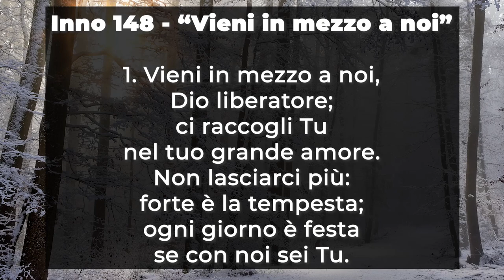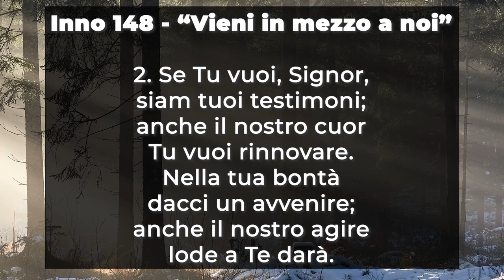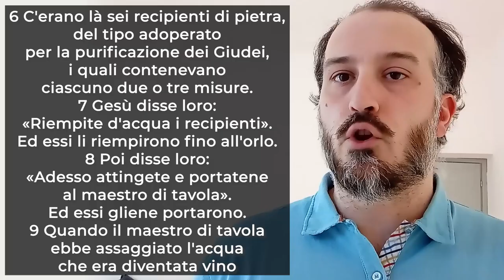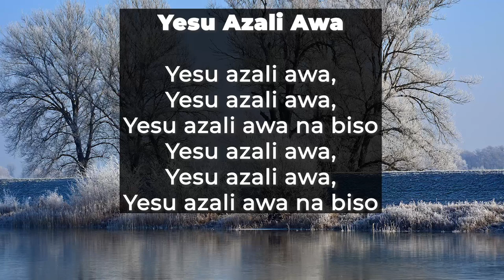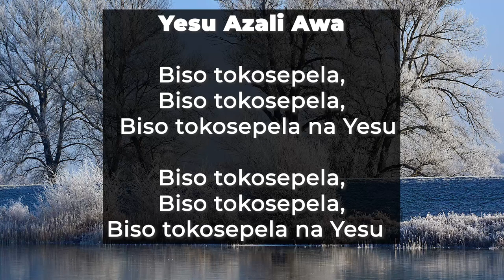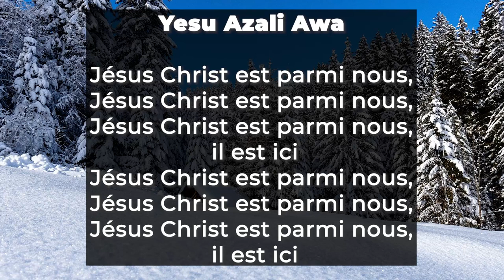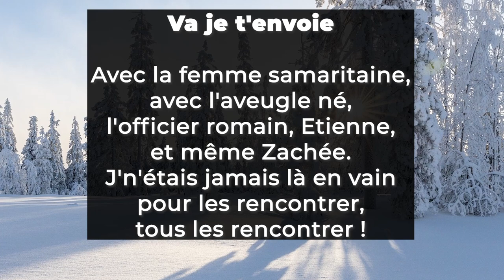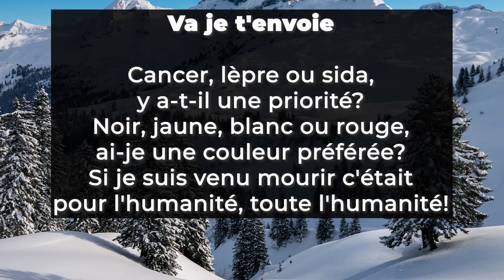Culto Evangelico Valdese - Domenica 17 Gennaio 2021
Il 𝐂𝐮𝐥𝐭𝐨 𝐄𝐯𝐚𝐧𝐠𝐞𝐥𝐢𝐜𝐨 𝐕𝐚𝐥𝐝𝐞𝐬𝐞 di Domenica 𝟏𝟕 𝐠𝐞𝐧𝐧𝐚𝐢𝐨 2021 è a cura del pastore 𝐒𝐭𝐞𝐟𝐚𝐧𝐨 𝐃'𝐀𝐦𝐨𝐫𝐞 con la collaborazione di Nataly Plavan, Matteo De Fazio,
 Daniele Bouchard e Anita Tron.
Il testo della predicazione è 𝑮𝒊𝒐𝒗𝒂𝒏𝒏𝒊 2, 1-11